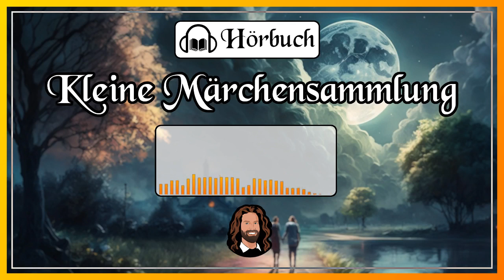42. Märchensammlung - 5 schöne Märchen und Erzählungen von Frida Schanz - Hörbuch zum Einschlafen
Die Reihe der Märchensammlung ist die perfekte Einschlafhilfe! Der 42. Teil ist wieder einer von Frida Schanz. Allerdings gibt es heute nicht nur Märchen, sondern auch drei Erzählungen. Diese sind aber nicht weniger gut zum Einschlafen, Träumen & Entspannen geeignet.

Inhaltsverzeichnis

0:00:00 Intro
0:00:28 1 Der flammende Baum
0:25:39 2 Das Bild der Mutter
0:44:00 3 Hanni und Fanny
0:58:22 4 Die Vase
1:18:10 5 Der Wildschwan

Und hier findest du das Hörbuch "Operation Thule" von Peter Hohmann, das ich gesprochen habe: